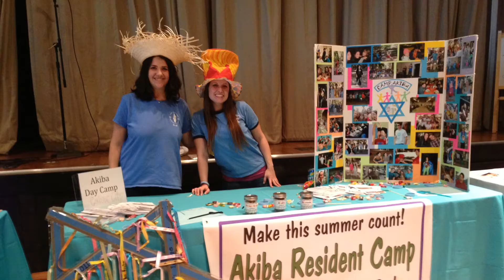The Missing Afikomen